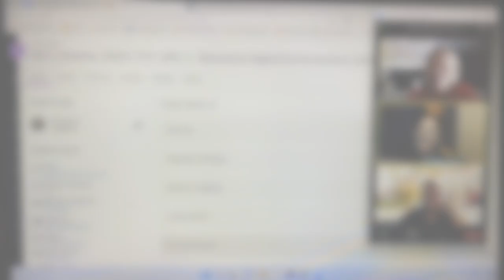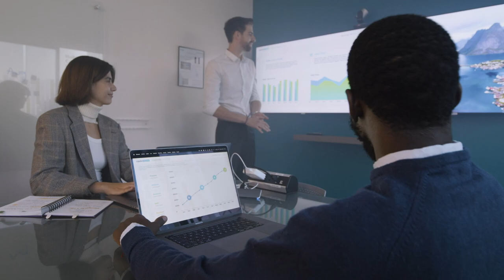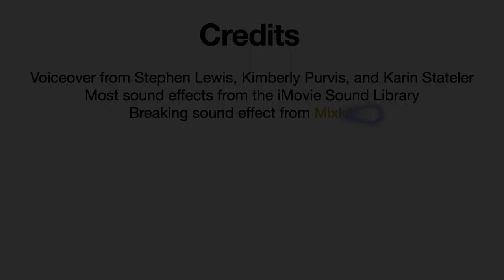Media Pub Final Video